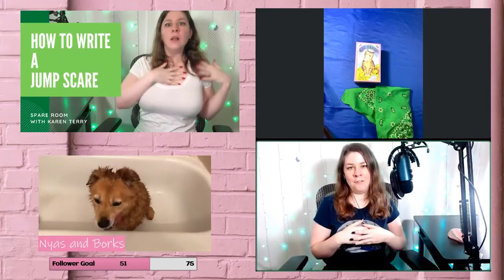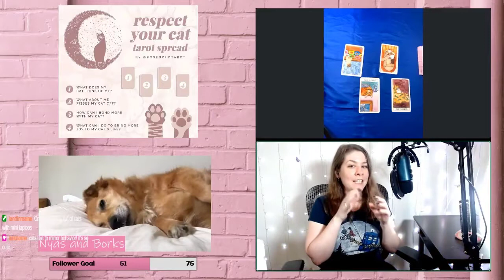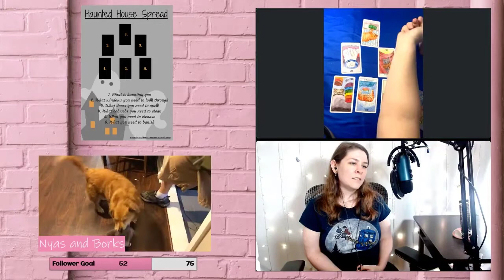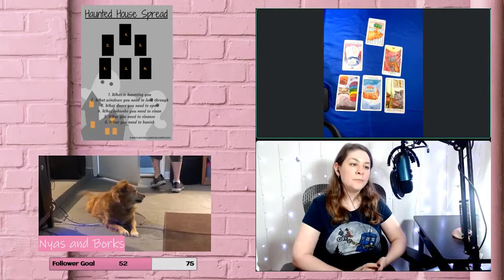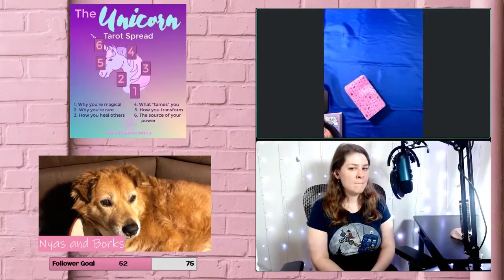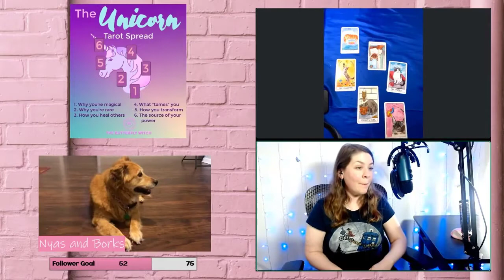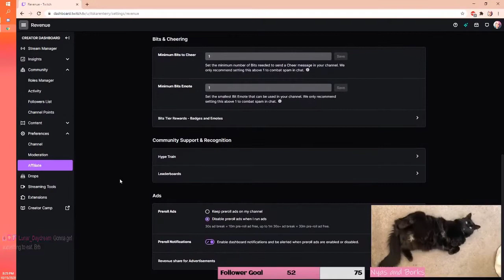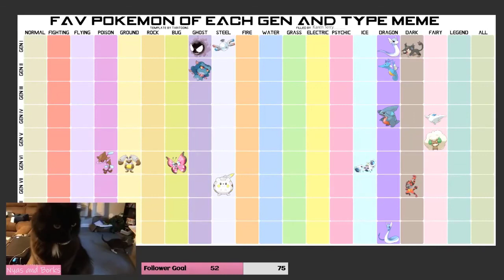My First Tarot Reading! | Artistic License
365 Days of Character Creation

Chapters:
0:00 Introduction
4:30 Previous Episode of Spare Room
9:14 Tarot Reading
1:20:45 I Got Affiliate!
1:28:56 Pokemon Meme

365 Days of Character Creation